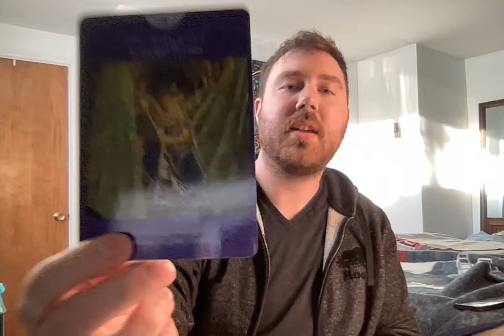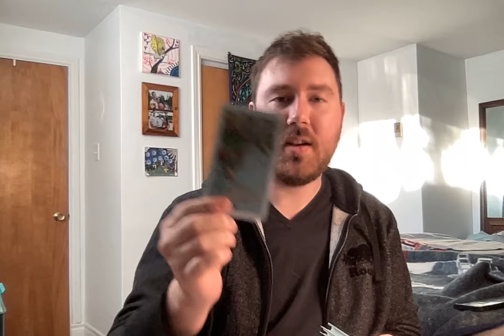PISCES♓️YOU WERE ALWAYS MEANT TO BE TOGETHER/A CLEAN SLATE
Looking to send a tip? Thank you!  You can use this URL

TAROT DECKS:

Spiritsong Tarot